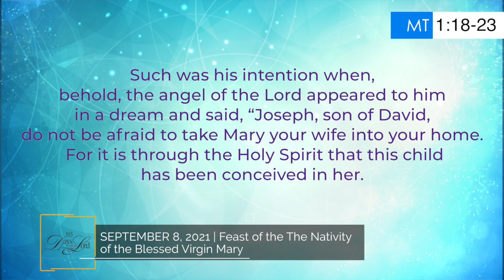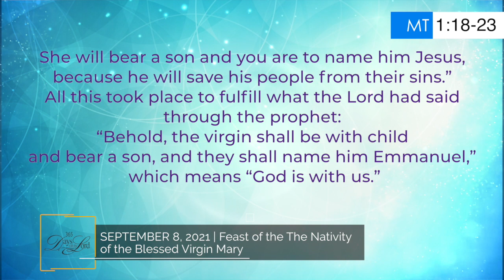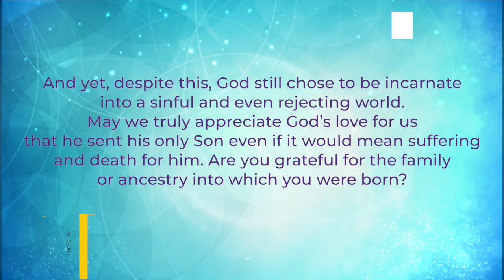365 DWTL | Feast of the The Nativity of the Blessed Virgin Mary | September 8, 2021